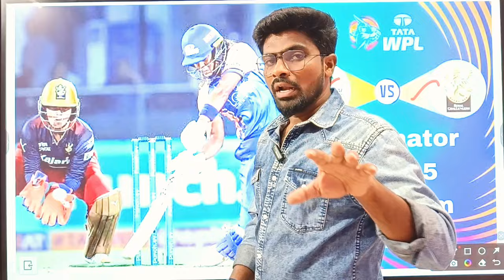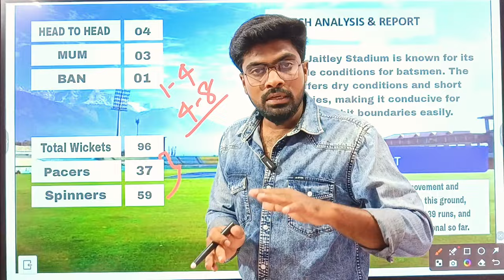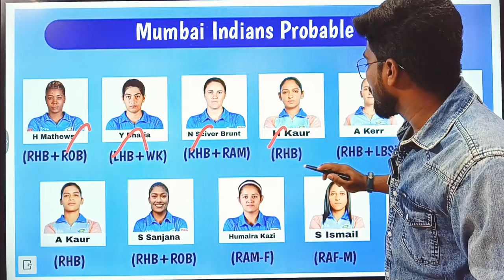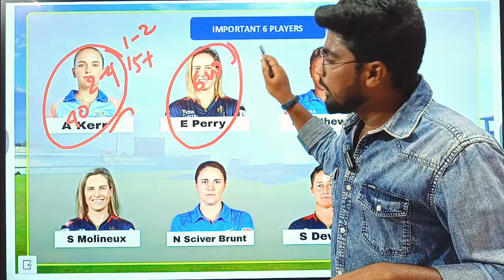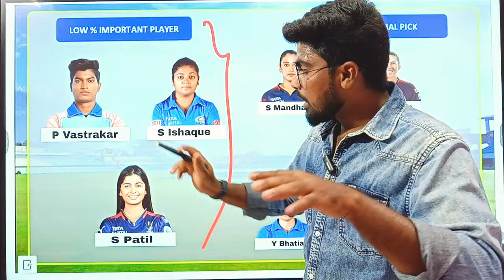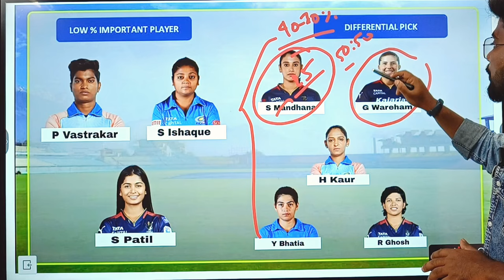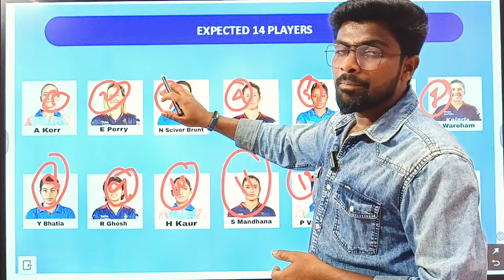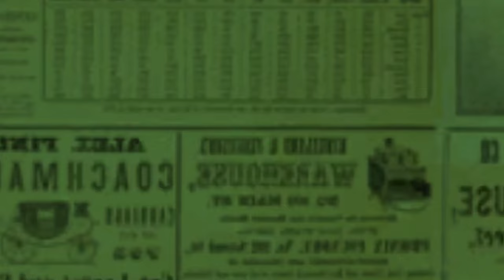MUM 🆚 BAN Eliminator Match Dream11 Prediction Tamil|Fantasy Tips|GL TEAM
MYFAB11

Kubera Fantasy

MYMASTER11

BATBALL 11

VISION11

Sportasy